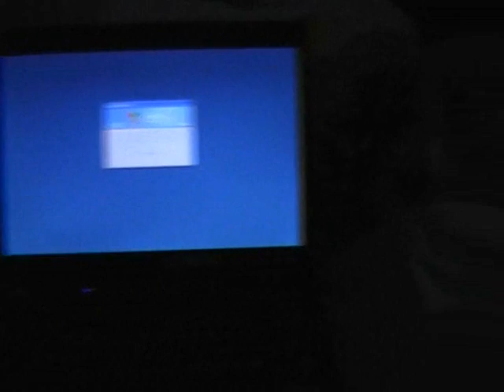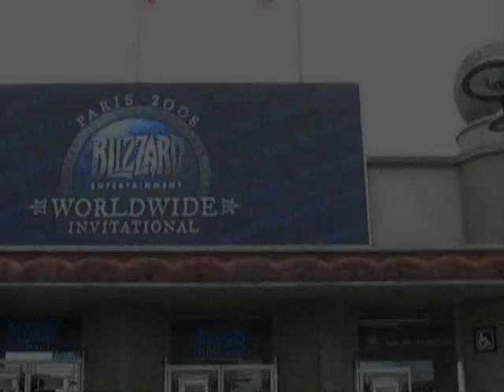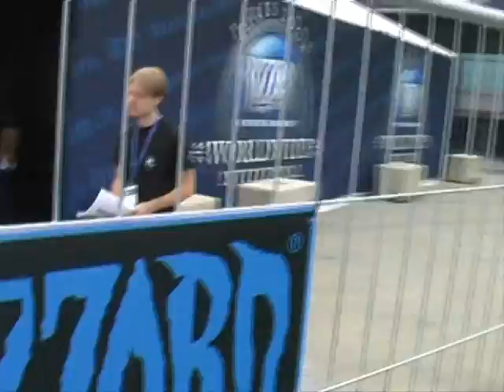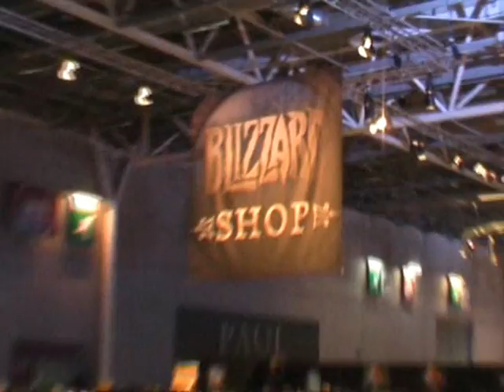WWI08 első nap highlights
Egy kis videó arról, hogy mi minden történt az első nap velünk.